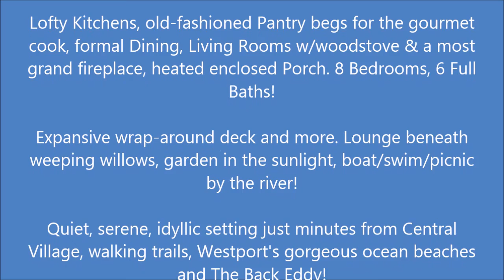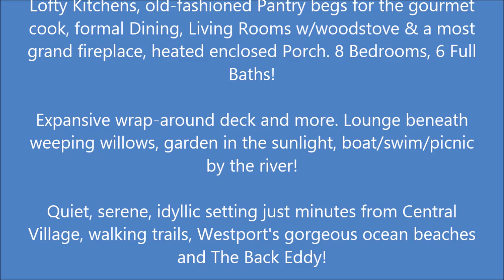1414 Drift Road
In desirable location south of Hix Bridge, the historic 'FIRESIDE', currently a two-family offers river & island views, water frontage & DOCK! Lofty Kitchens, old-fashioned Pantry begs for the gourmet cook, formal Dining, Living Rooms w/woodstove & a most grand fireplace, heated enclosed Porch. 8 Bedrooms, 6 Full Baths! Expansive wrap-around deck and more. Lounge beneath weeping willows, garden in the sunlight, boat/swim/picnic by the river! Quiet, serene, idyllic setting just minutes from Central Village, walking trails, Westport's gorgeous ocean beaches and The Back Eddy!